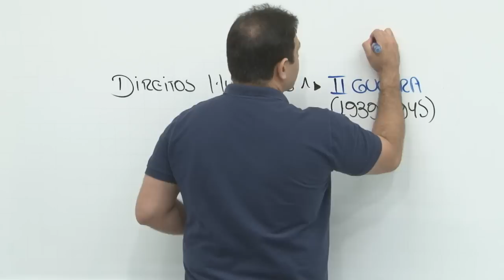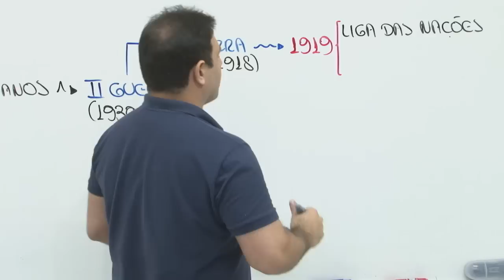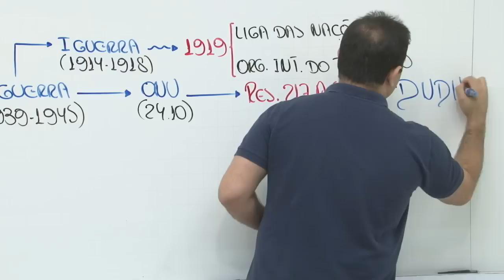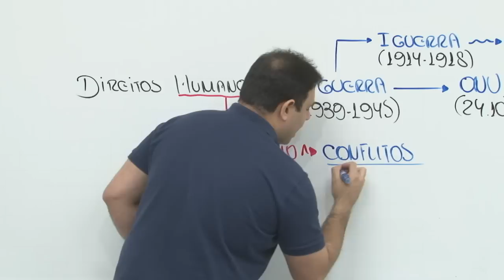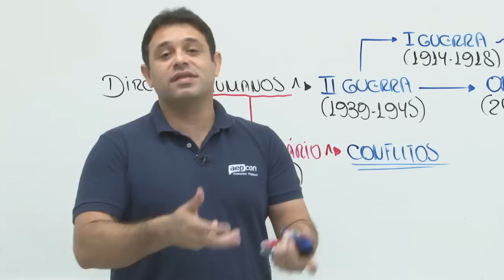Direitos Humanos - Precedentes históricos - 50 dicas para PMBA #07 - AEP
Prof.